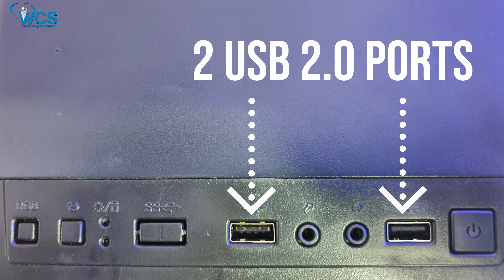View One V-165-21/View One V-165-22 Casing/Best Compact Budget Casing?মাথানষ্ট বাজেট গেমিং কেসিং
Features
Model V165-21
Support ATX/Micro ATX motherboard
Window side Panel With Acrylic Glass panel
2X RGB Cooling fans
Front Panel Mash Rear

Features
Model V165-22
2X RGB Cooling fans
Front Panel Acrylic Glass panel

World Computer System
Level-6 (5th Floor)
Shop No - 626, 638, 640
Mirpur Shopping Center, Mirpur-2
Dhaka -1216